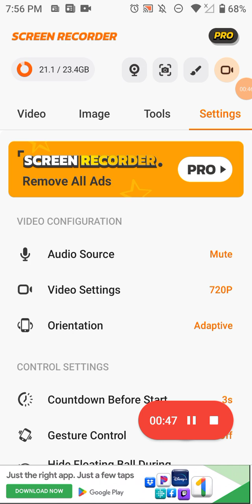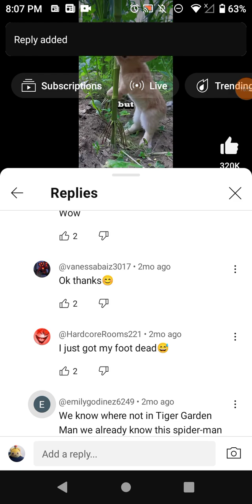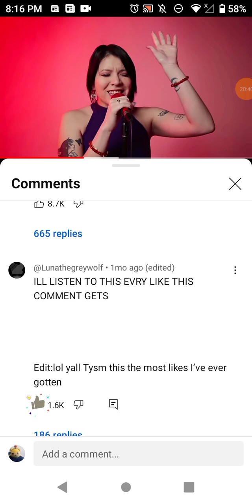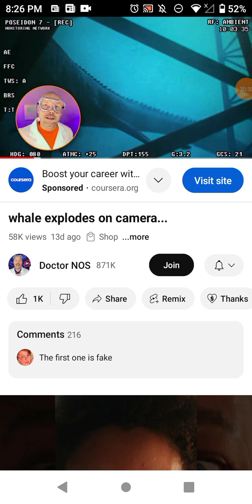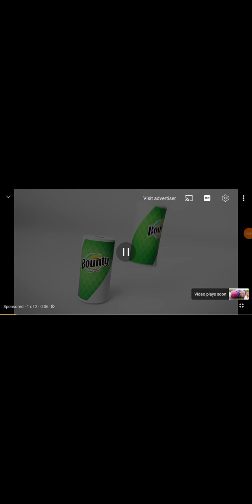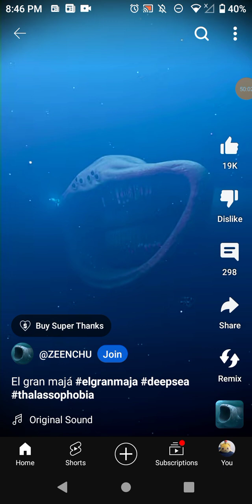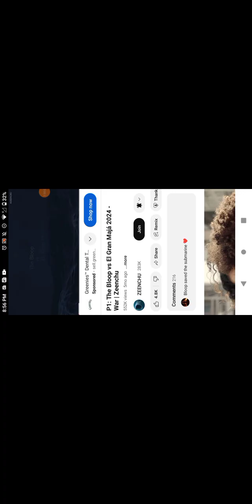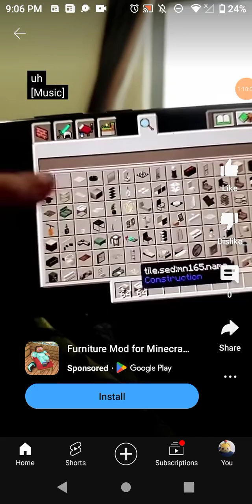June 21, 2024